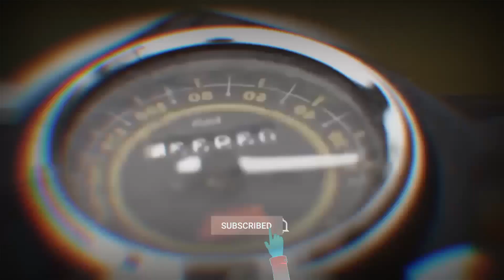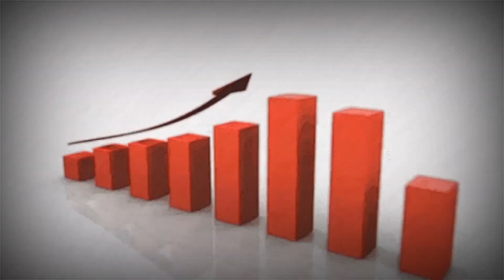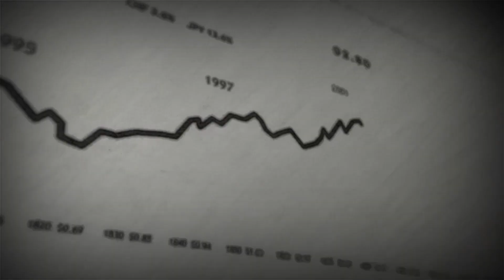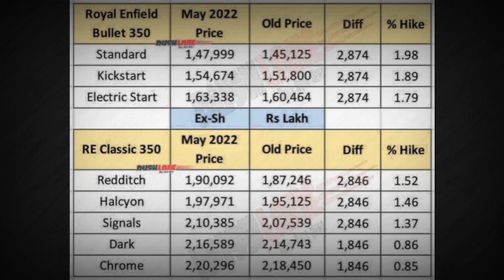Which country made Royal Enfield? Where did Enfield come from🤔